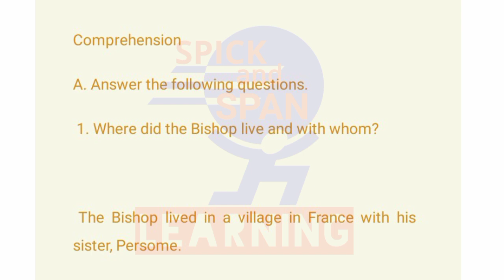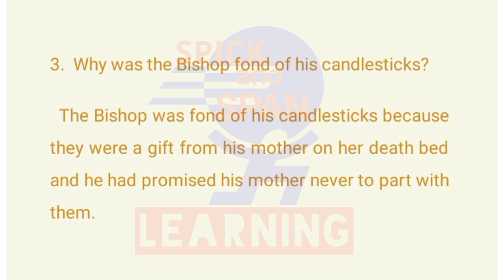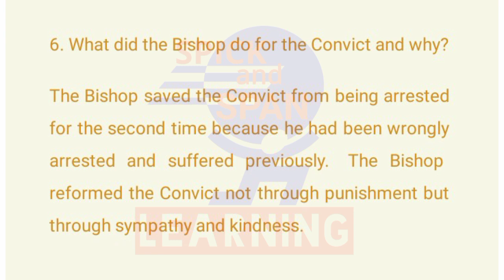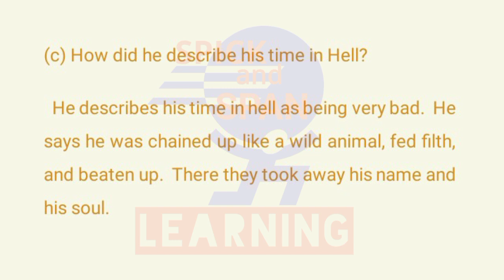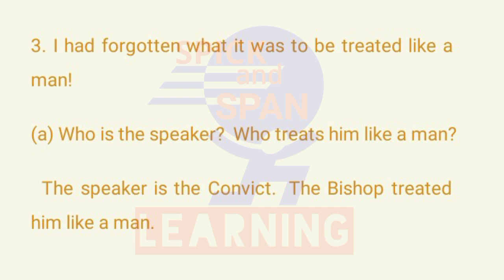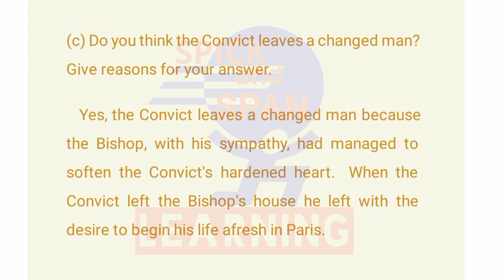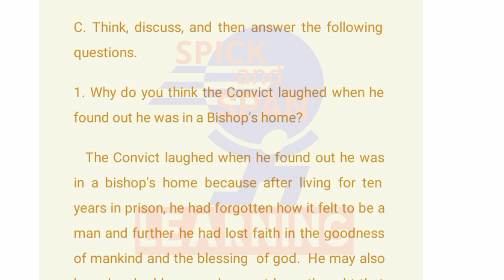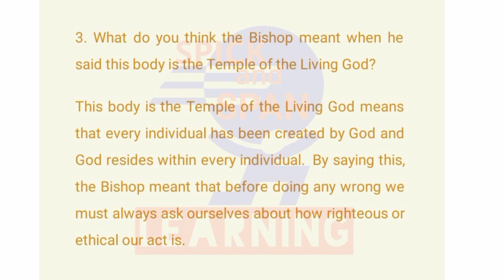class 8 english ch 12 The Bishop's candlesticks question answers